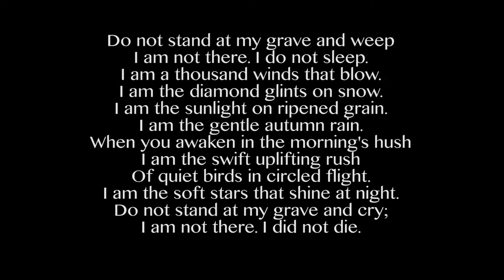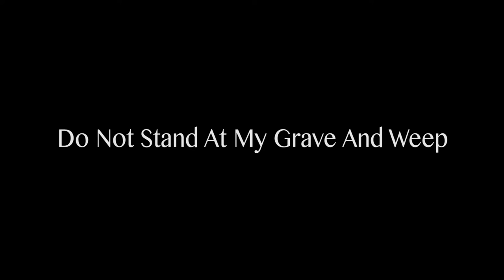Do Not Stand At My Grave And Weep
Adapted from Mary Elizabeth Frye's poem 'Do Not Stand At My Grave And Weep' the film follows a couple and their journey.